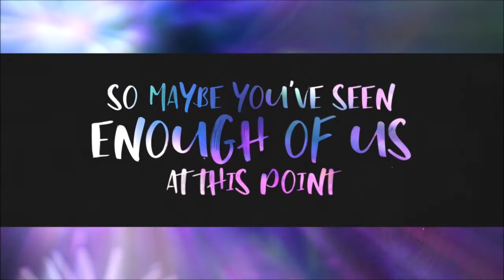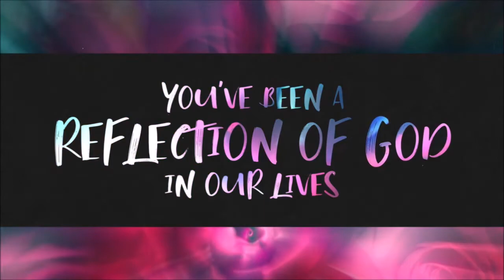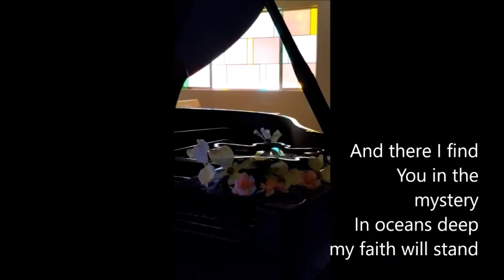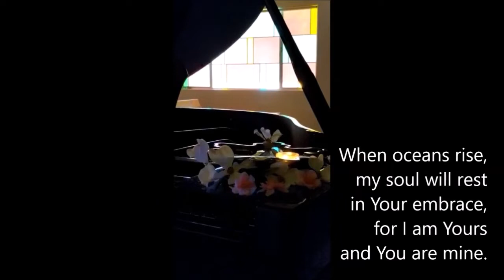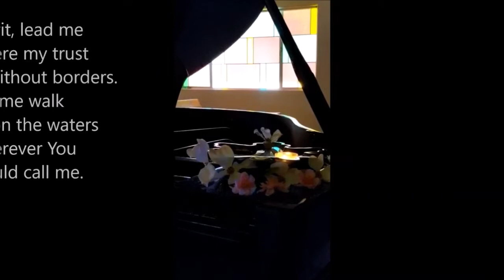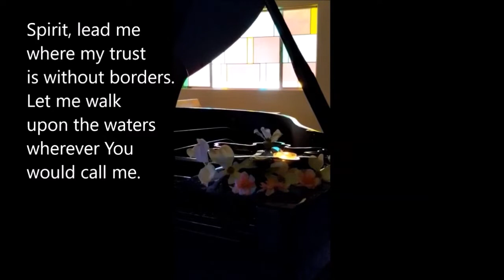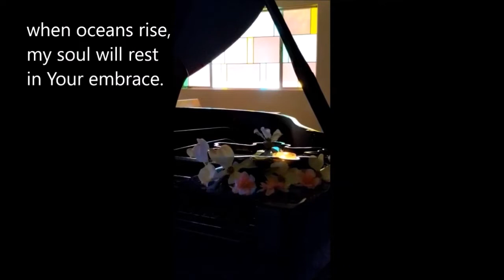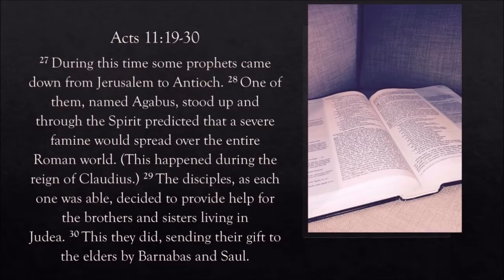May 10, 2020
Good Morning and Happy Mother's Day!
A full service offering this morning.

If you missed the link for Helmsdeep because I gestured in the wrong direction, here it is:

Friends Community Church in Brea (Rick's Church)
Facebook live Sundays 10am

Music: All I Love, by Philip E. Morris  & Perpetual Peace, by Dee Yan-Key